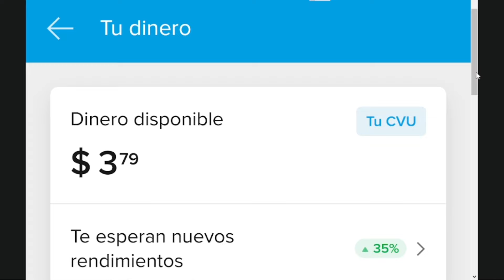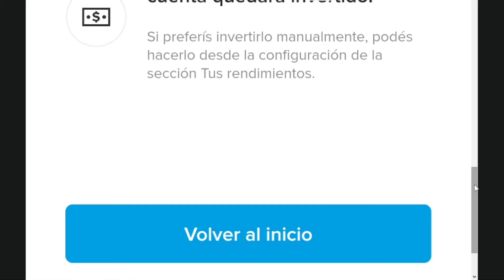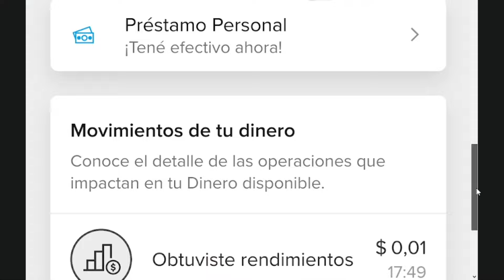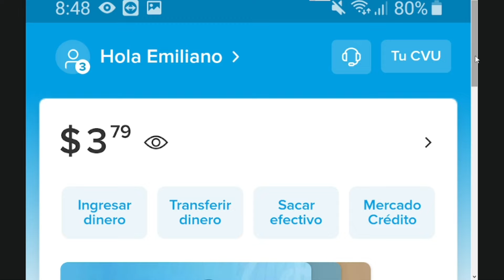Como ganar dinero con Mercado Pago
En este video te explico como invertir tu dinero  de forma sencilla dentro de la aplicación de Mercado Pago.